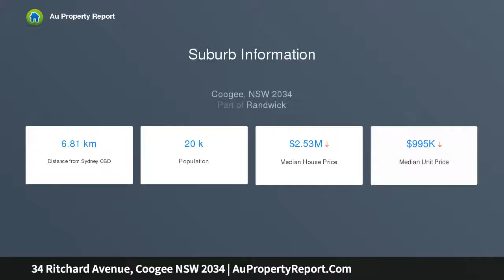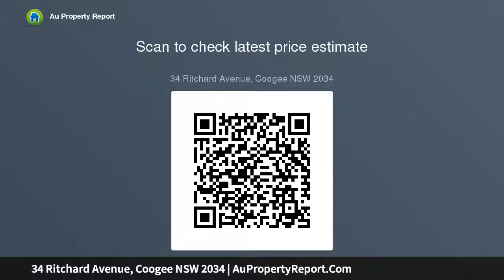34 Ritchard Avenue, Coogee NSW 2034 | AuPropertyReport.Com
34 Ritchard Avenue, Coogee NSW 2034
Property Type: house
Bedrooms: 2
Bathrooms: 2
Car Space: 1
Warm and welcoming sanctuary in peaceful pocket